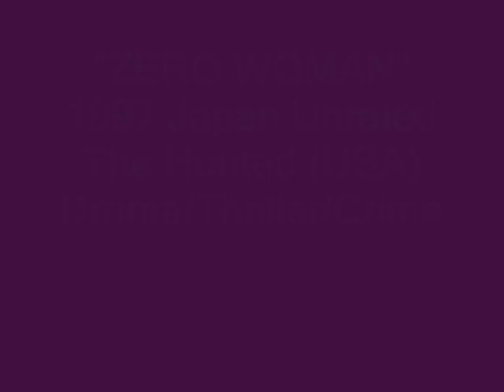Little Woman kills Big Man - Viktor Krueger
Zero Woman:The Hunted (1997)
With Viktor Krueger, Yuki Ishikawa, Ikeda Daisuke, Fujiwara-san, and all Battlarts fighters. Rei (Mikiyo Ono) was the Zero Department's deadliest killer, but her skills made her a threat. Now, this sleek and sexy assassin has been marked for death by a rival organization. Once the hunter, she has now become...the hunted.